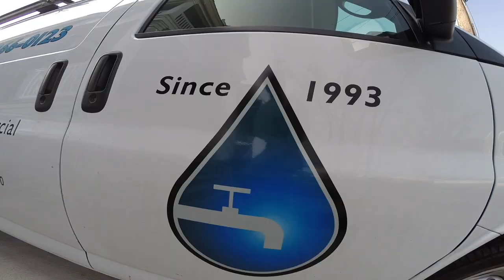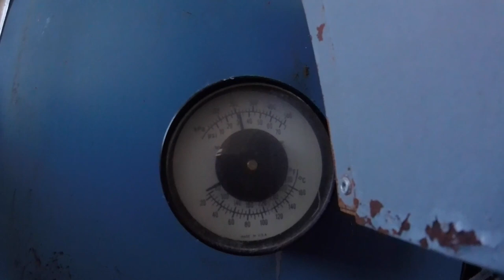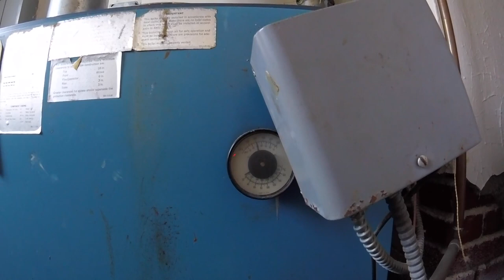HOW TO DISMANTLE LARGE HYDRONIC RADIATORS FOR EASY REMOVAL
A few radiators froze and broke. Now its time to remove these beast.

HOW TO DISMANTLE A HYDRONIC RADIATOR FOR EASY REMOVAL